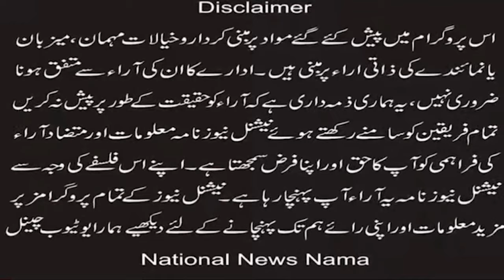لاہور کے مسیحی کی کڑوروں کی جائیداد پر قبضہ (National News Nama)